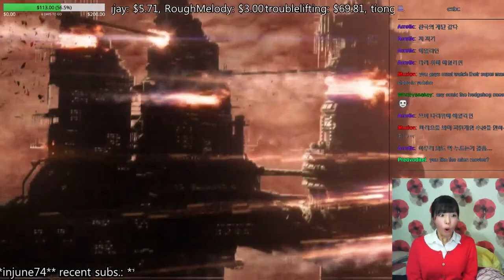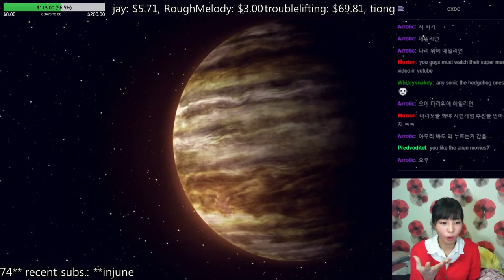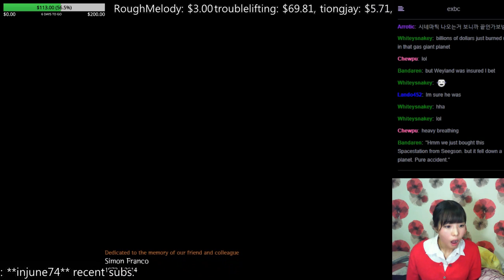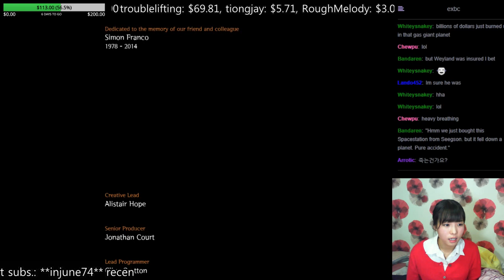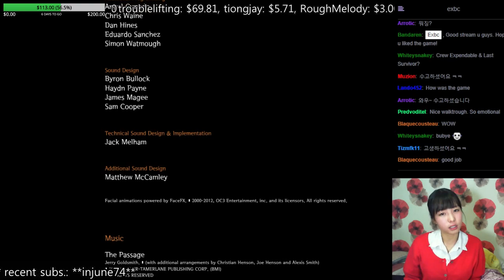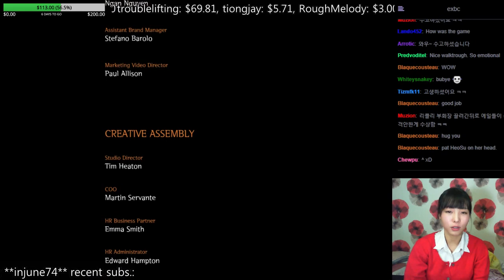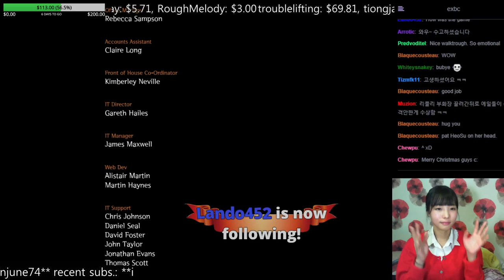ALIEN ISOLATION (Part 103) 完 final chapter